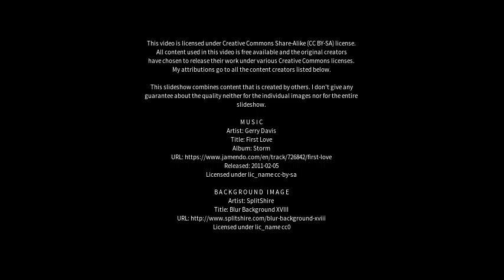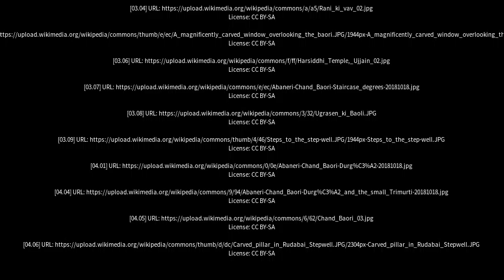Best places to visit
Best places to visit - Abhaneri (India) Best places to visit - Slideshows from all over the world - City trips, nature pictures, etc.